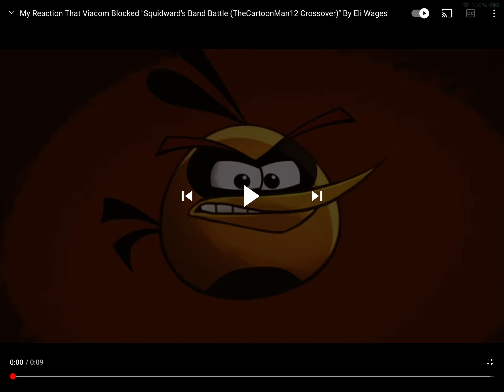My reaction that all gob characters are removed on fandom wiki